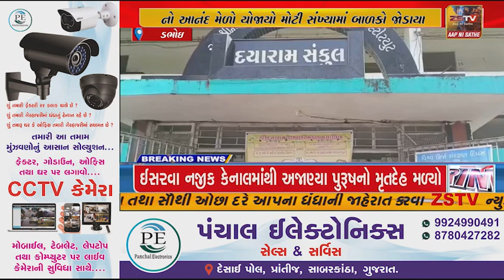ડભોઇ દયારામ કેળવણી મંડળ દ્વારા તમામ શાળા નો આનંદ મેળો યોજાયો મોટી સંખ્યામાં બાળકો જોડાયા